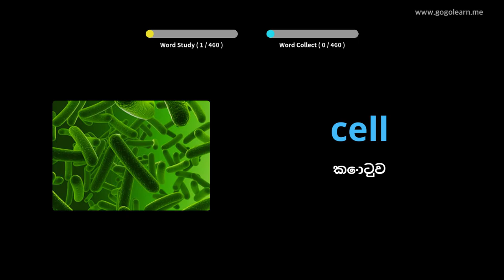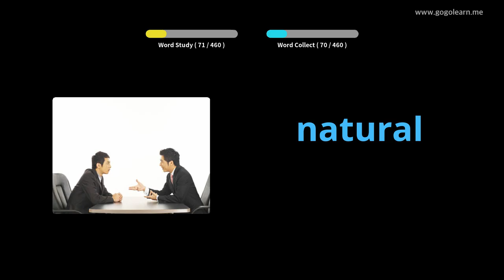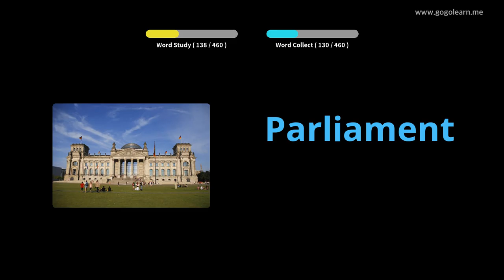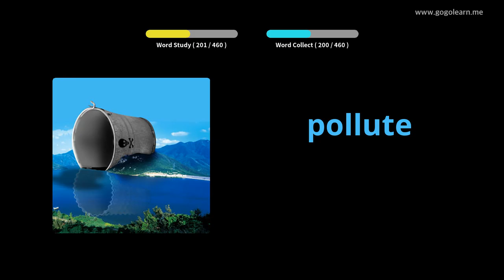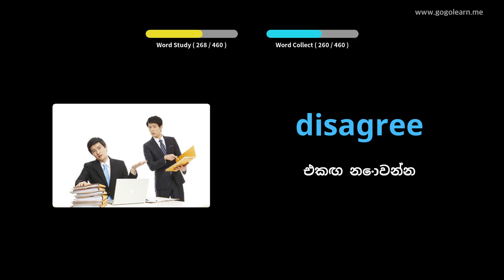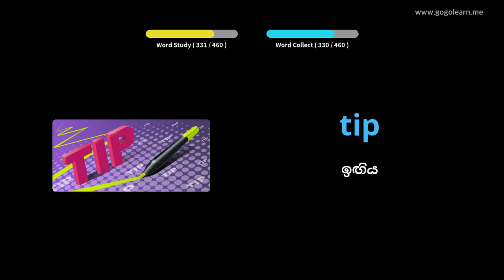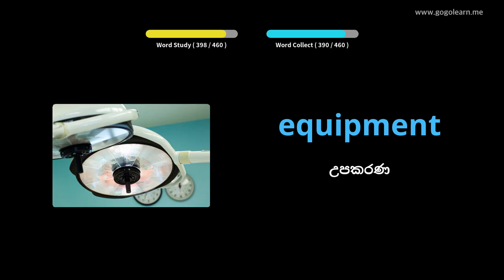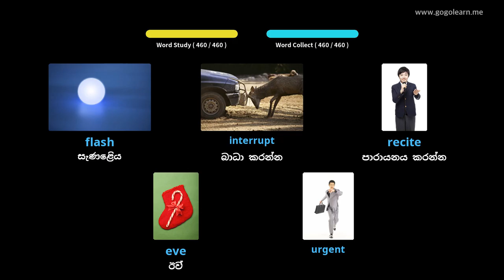ඉංග්‍රීසි වචන මාලාව ද්විතීයික පාසල 3 |Golearn